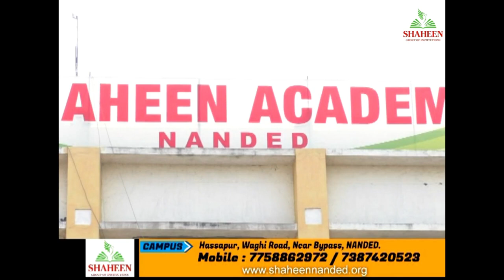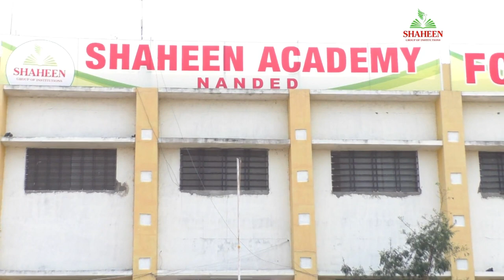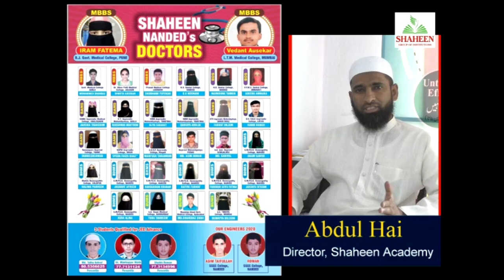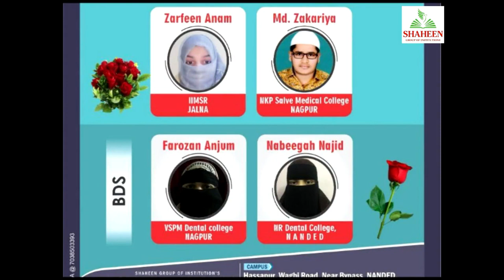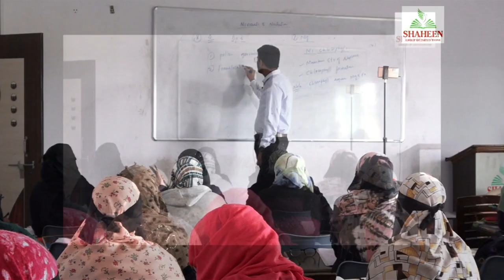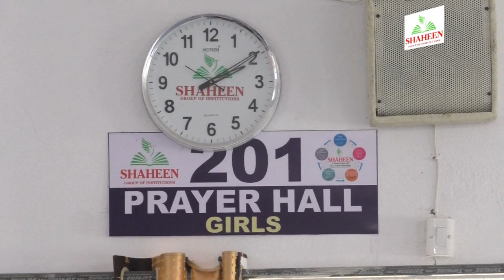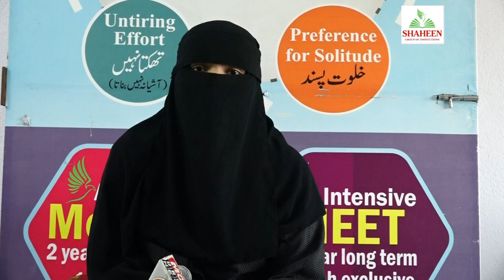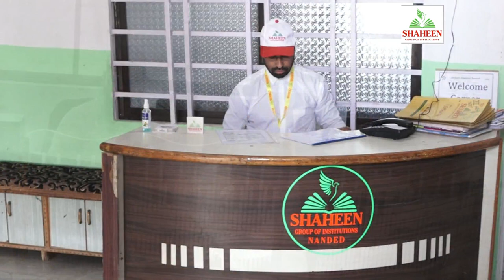Shaheen Academy Nanded Hassapur New Campus Documentary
Our new campus with Hostel Facility for all student from All Over India is ready now to take addmission In 8th, 9th, 10th, 11th & 12th (CBSE & State Board) with NEET & JEE preparation.

Shaheen Academy, Hassapur, Waghi Road, Nanded-431601.